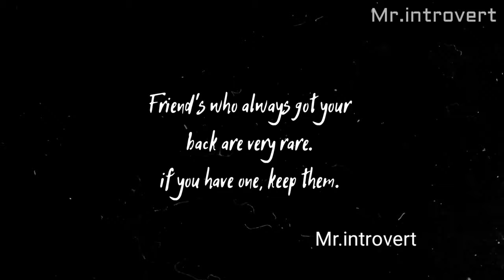అమావాస్యరోజు బస్సు ప్రయాణం || horror Story in Telugu || Mr.introvert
. use